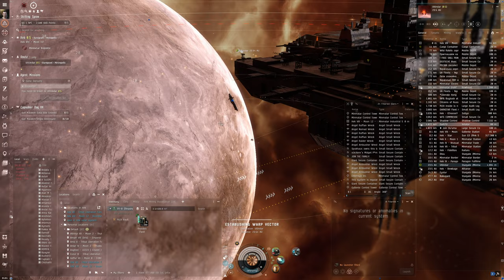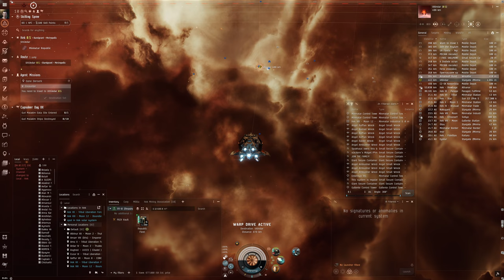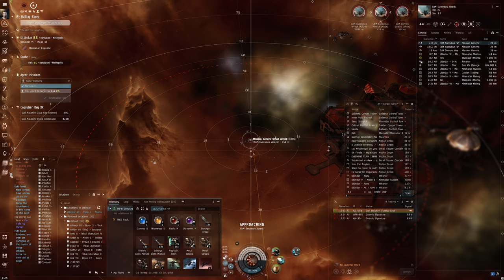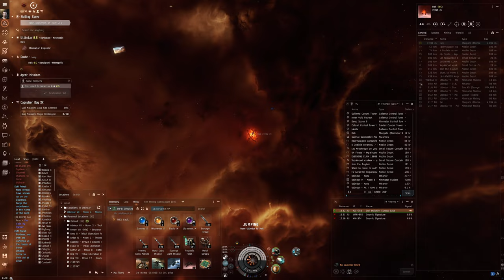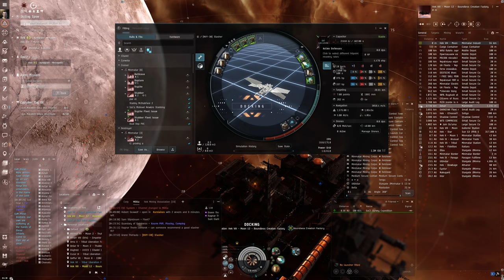Hello World: EVE Online Alpha Experience, Day 284